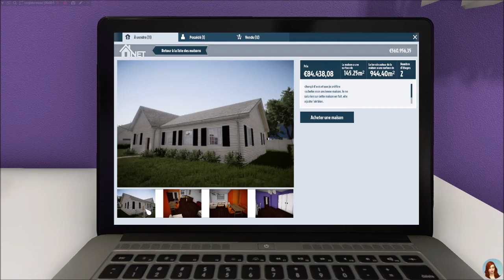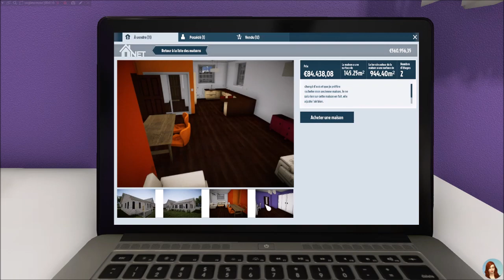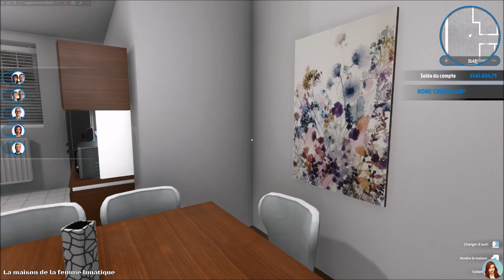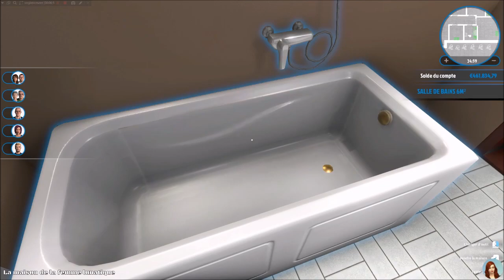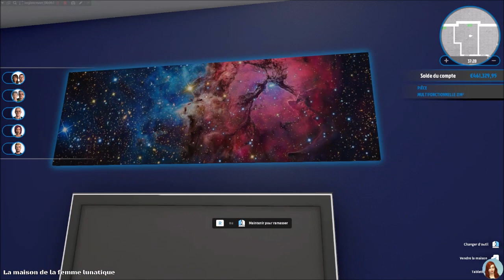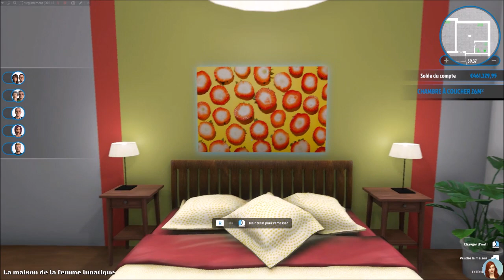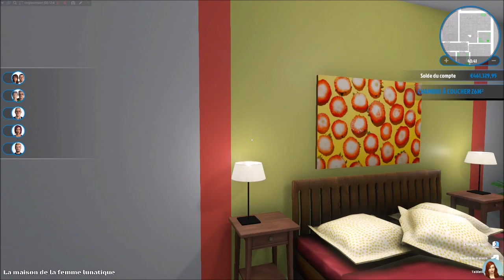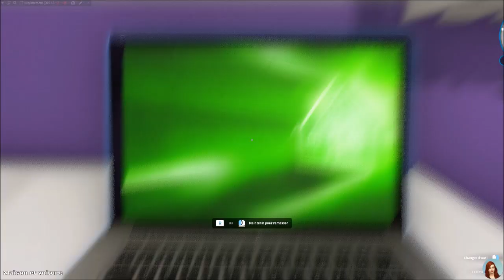La maison à thèmes - EP 29 - HOUSE FLIPPER fr